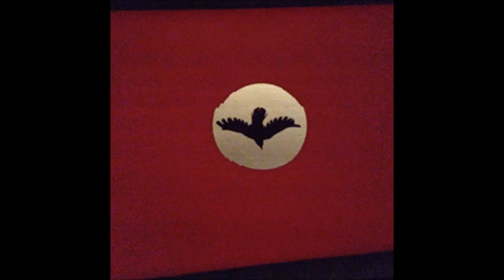Mr. Society - Zoran (feat. Geyser Bastion)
Miles was right
I am so blue
One night I dreamt I left my body
I flew across the sky to you
You were crying as you held me
As you whispered to me the news
Simons love couldn't save us

Into your sea of hearts sank my malting gums
Your chewed up lips bled to my indie drums
I came soaked in the weight of everything that we had said
And everywhere it lead was burning buildings in the sun
Where cartoon pictures you drew when you were fourteen seemed more alive than anyone you know today